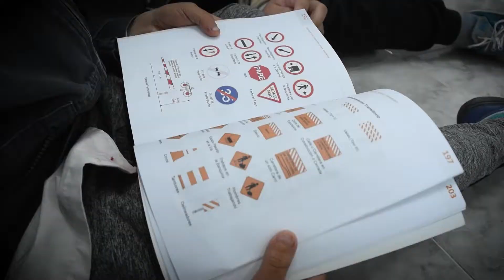LAPRIDA | Buenos Aires | ❗FINAL DE LAS 10º OLIMPIADAS DE EDUCACIÓN VIAL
❗GRAN FINAL DE LAS 10º OLIMPIADAS DE EDUCACIÓN VIAL DONDE LA ESCUELA Nº 6 Y SUS REPRESENTANTES RESULTARON GANADORES

👉Con el marco ideal de alegría y mucha expectativa el viernes 24 de junio se realizó la final de las 10º Olimpiadas de Educación Vial -en la Escuela Primaria Nº 6 Hipólito Yrigoyen-, de las que participan alumnas/os de los 5º y 6º grados de las Escuelas Primarias de Laprida.

📌En las tres instancias de las Olimpiadas 2022, 500 fueron los alumnos/as que participaron en esta ocasión, y son organizadas por la Secretaría de Seguridad, a cargo de Daniel Bayonés, la Dirección de Control Urbano, a cargo de Josefina Aguado y todo su Equipo de trabajo.

✅Docentes, alumnos, alumnas y familiares llegaron hasta el SUM de la Escuela para alentar a los participantes de la instancia final de esta competencia en la que el juego y el aprendizaje se dan la mano en todas sus instancias, para de esta manera ir formando y educando a niñas y niños de nuestro distrito en el respeto por las leyes de tránsito y el uso del espacio público.

✅Con la atención puesta en dar con la respuesta adecuada ante la pregunta del locutor y las opciones que se daban en la pantalla, los participantes de la final fueron contestando y celebrando con sus compañeros ante cada acierto o dándose ánimo ante el error, porque la idea siempre es pasarla bien y compartir aprendiendo de una forma amena y didáctica.

📌Estuvieron en esta instancia final, los representantes de la Escuela 1, 3, 6, 8 y 23; y los 12 finalistas, fueron de la Escuela 1, 3, 6 y 23.

✅De las 10º Olimpiadas de Educación Vial, participaron en sus tres etapas #500 alumnos y alumnos; durante la primera que es de concientización, los integrantes del Equipo de la Secretaría de Seguridad, recorren las escuelas brindado charlas, a alumnas/os de los 5º y 6º grados y luego regresan a las semanas, en las cuáles docentes y familias trabajan en preparar a los niños/as y así realizar el proceso de selección en cada una de las escuelas de los tres representantes de los 5º y 6º de cada escuela.

❌Y desde allí a prepararse para vivir y ser protagonistas de este certamen que desde el presente educa para el futuro, logrando que, en el trabajo conjunto entre docentes, familias y Secretaría de Seguridad y su equipo, la formación de nuevos ciudadanos/as con conocimientos adecuados de las normas de tránsito.

❗¡Felicitaciones a todas y todos los participantes de las 10º Olimpiadas de Educación Vial 2022!